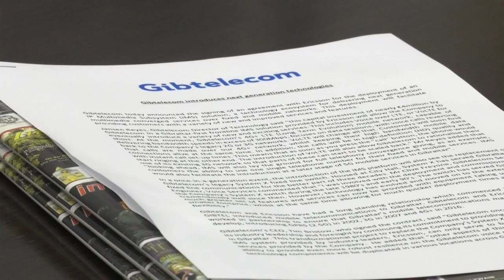NW Gibtelecom Replacing System X M REPLACING SYSTEM XM REPLACING SYSTEM X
The fixed-line switch system that’s served telecommunications in Gibraltar for nearly three decades is to be replaced by what Gibtelecom calls “next-generation, transformational technology”. The new system will see Gibtelecom users able to use just one phone number for both fixed and mobile services.